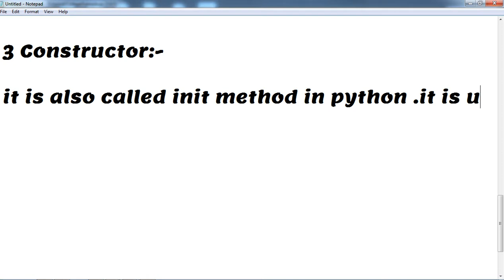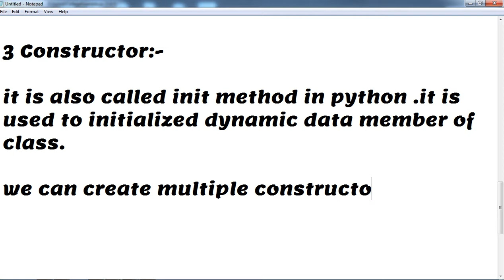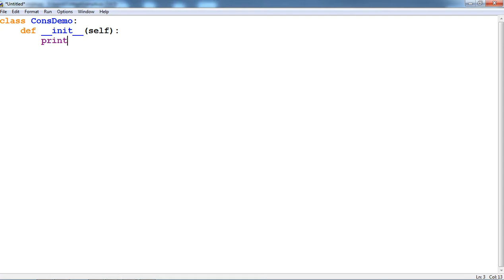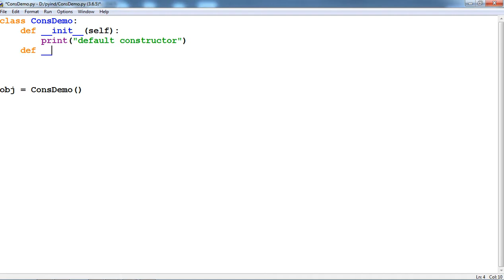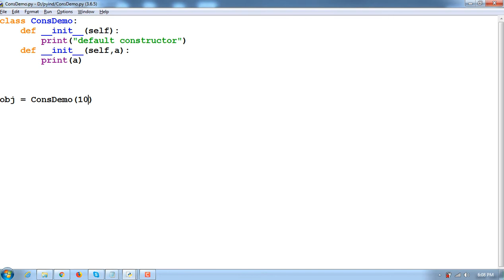Constructor in Python Constructor, Self and Comparing Objects,#38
Constructor in Python Constructor, Self and Comparing Objects,

Thanks
Shiva Gautam